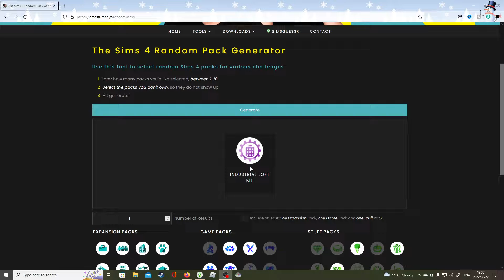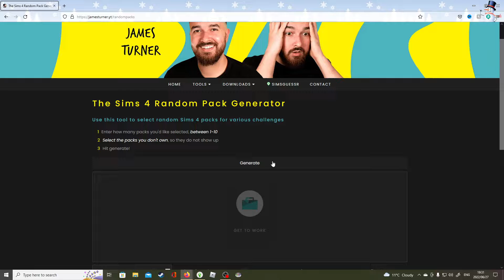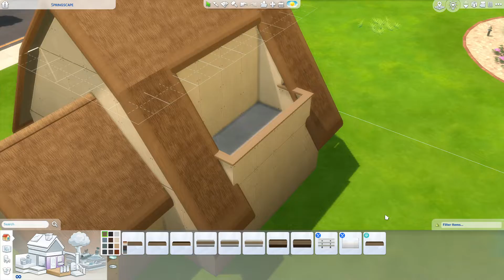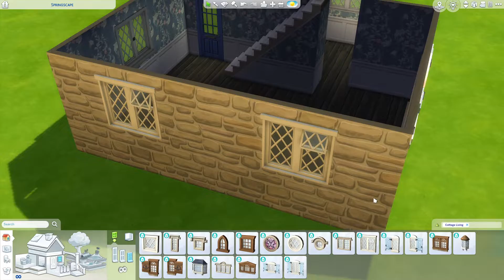Why did I try this again?????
Hey Guys.

My gallery page: BlueBullsFan